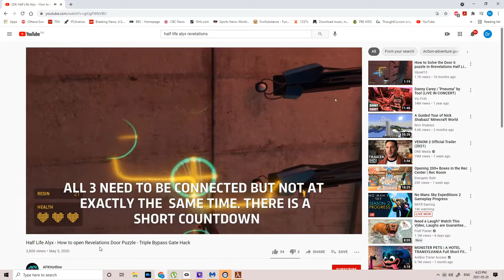crashing the vault in Half life Alyx